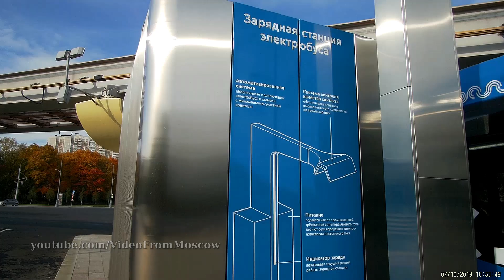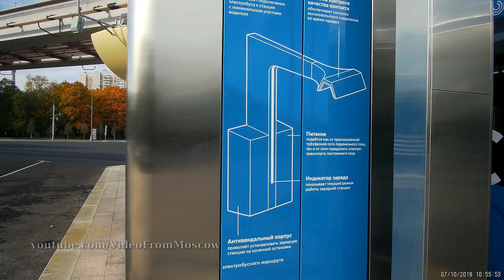Зарядка электробуса КамАЗ-6282 на ВДНХ // 7 октября 2018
Попал на момент реальной зарядки электробуса КамАЗ-6282 на площадке ВДНХ-южная. Зарядка идёт 10 минут, всё в реальном времени.